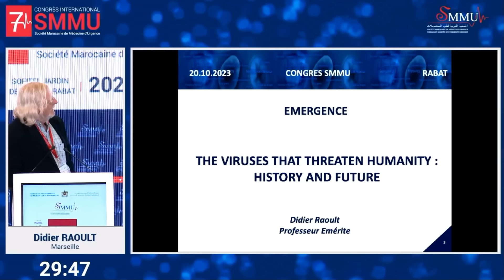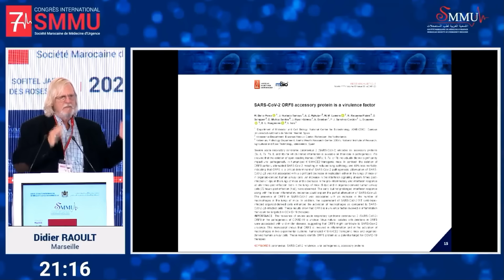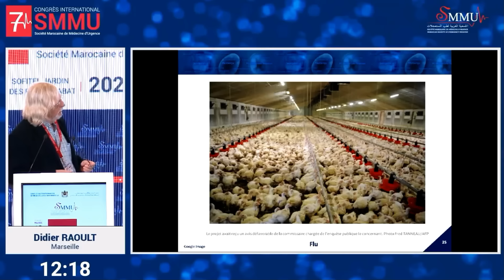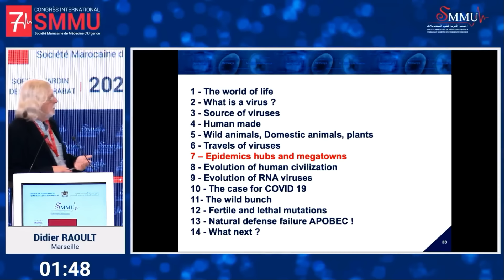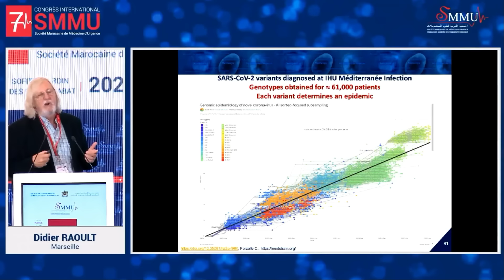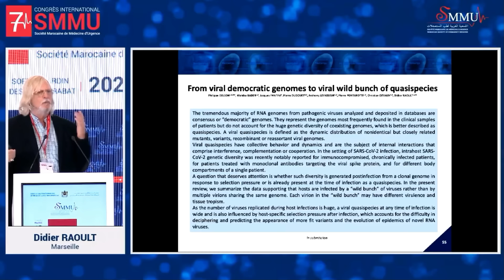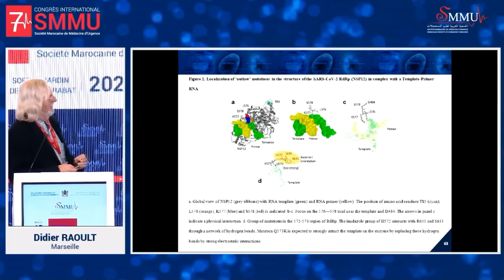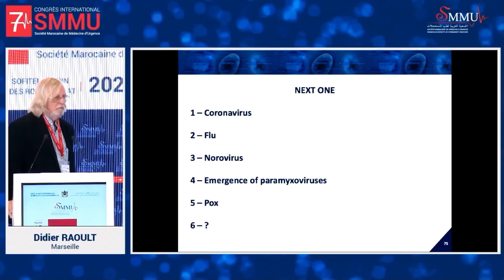Conférence d'octobre 2023 à Rabat au Maroc sur les futurs risques liés aux virus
Les leçons du COVID-19